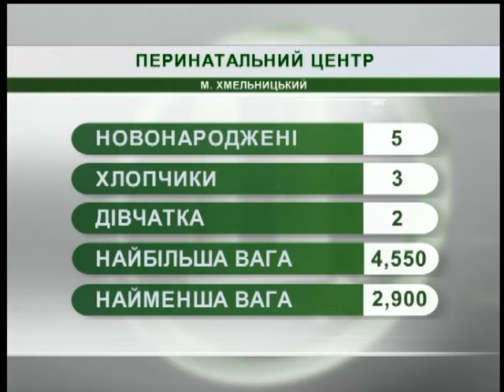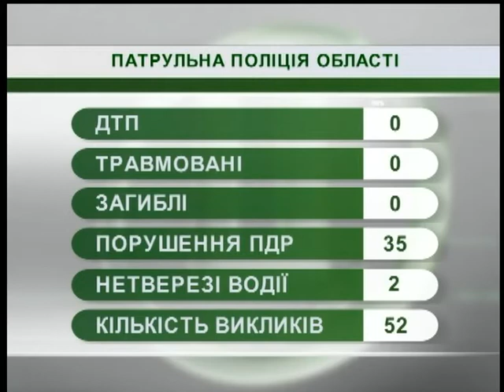10.09.18. Новини. 08:00